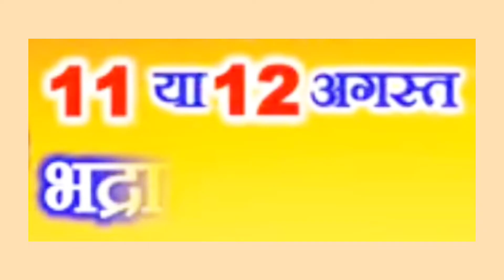Happy Raksha Bandhan Status |Raksha Bandhan 30 August 2023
Rakshabandhan kab hai || Happy Rakshabandhan 2023